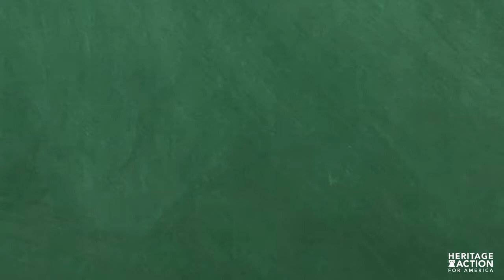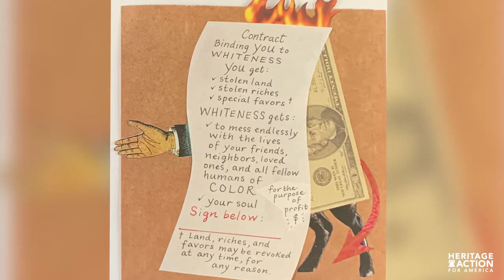CRT Storytime | "Not My Idea: A Book About Whiteness"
The ideologies of Critical Race Theory are working their way into the school libraries of your local school district.

How? We spell it out in this review of "Not My Idea: A Book About Whiteness" by Anastasia Higginbotham.

Higginbotham even bosts on her instagram page: "teaches critical race theory to little kids."

Join the fight to stop CRT at SaveOurSchools.com